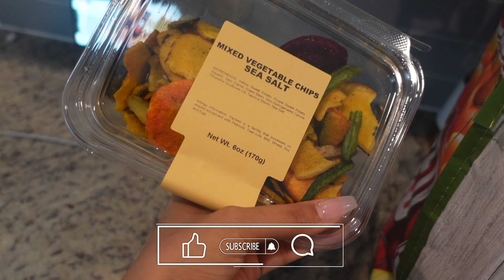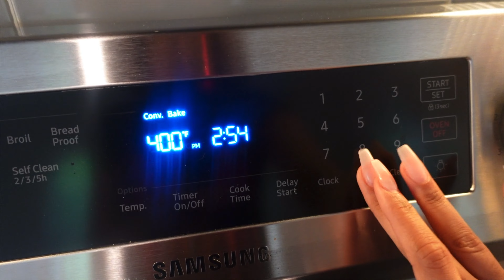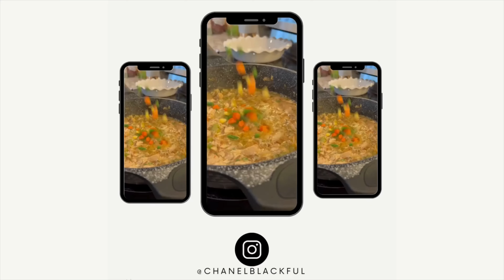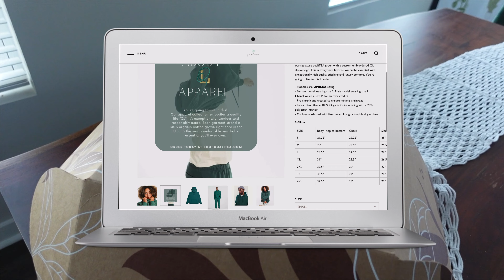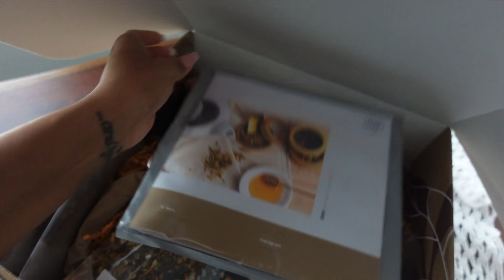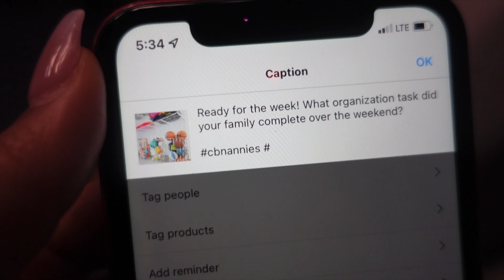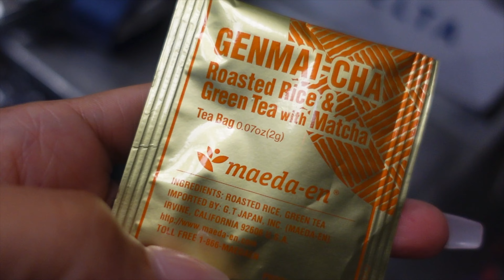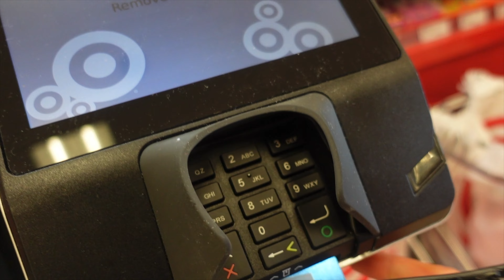WEEKLY VLOG | I Had A BEAUTY SHOOT, Flight Attendant 4AM Wake-ups, Chicken Pot Pie & Nanny Life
🍵 FREE TEAshirt with your $100 order

Makeup Artist @raynabeautyco
Photographer @dream_lensphotography

Psalms 23:5 my cup overflows with blessings 🍵🍵🍵🍵🍵🍵🍵🍵🍵🍵🍵🍵🍵🍵🍵

Code: CHANEL10

(Psalms 139:14)